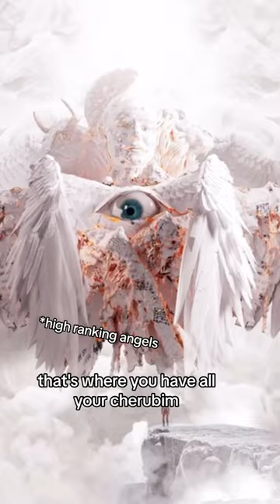A JOURNEY THROUGH HEAVEN